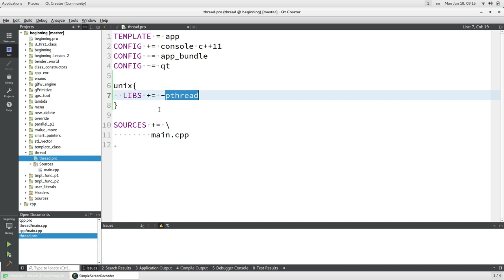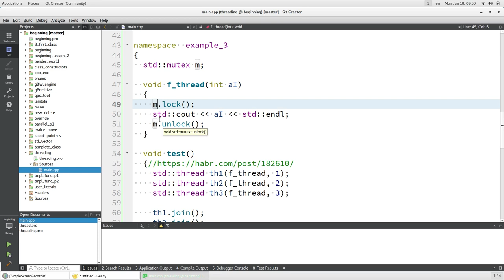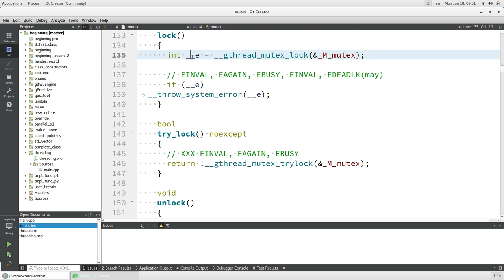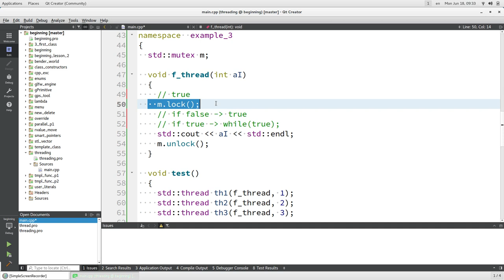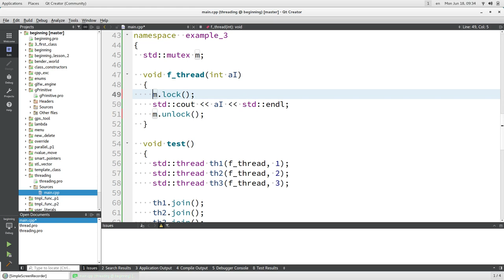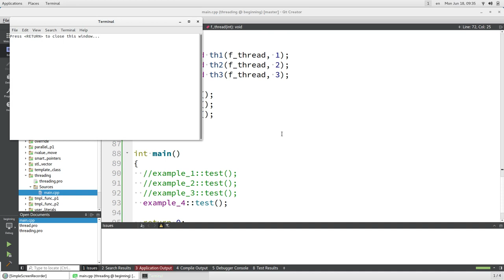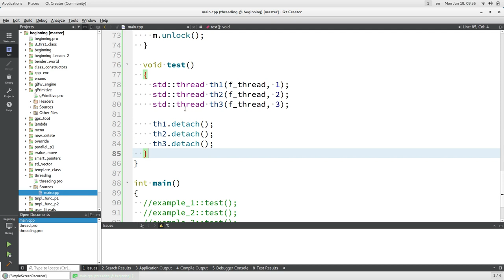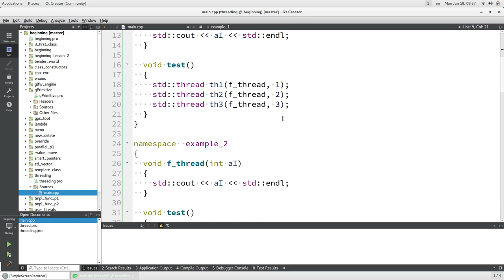Изучение С++ {#24} Потоки thread. Уроки C++.